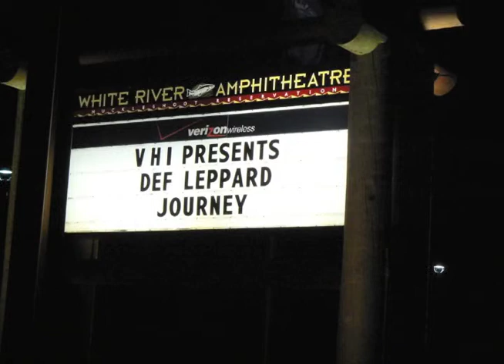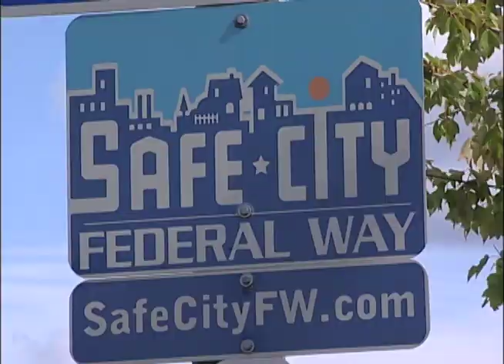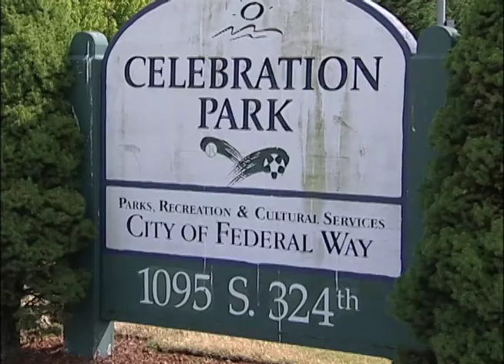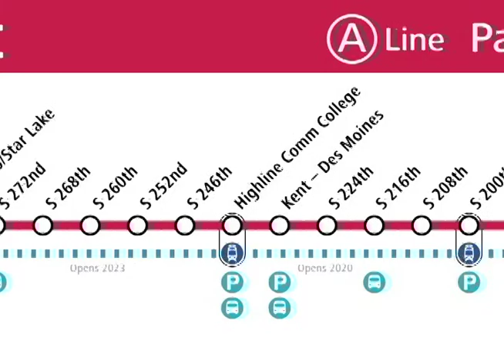King County Communities - District 7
Join King County Councilmember Pete vonReichbauer for a tour of South King County.